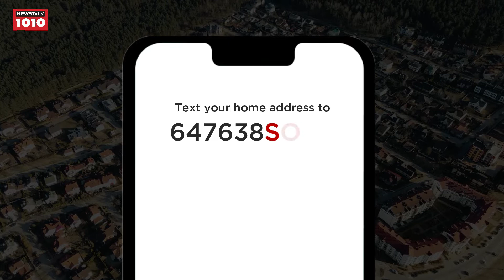Text Your Home Value! - Featured on Newstalk1010!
🎙 𝐀𝐒 𝐇𝐄𝐀𝐑𝐃 𝐎𝐍 Newstalk1010 with radio host Jay Michaels!

The BEST Home Buying & Home Selling experience starts with Lino Arci Team!

WATCH the video till the end to find out how!

We will put the MOST MONEY in your pocket and
GUARANTEE to SELL your home or we'll buy it for cash!*
😉 The only agent that Jay Michaels trusts!

Our website is our promise!

Beat Out Other Buyers to Hot New Properties in Vaughan, Toronto and the Greater Toronto Area GTA and get Guaranteed Priority Access to homes matching your home buying criteria from all Real Estate companies As Well as Bank Foreclosures, Company Owned Properties, and Other Distress Sales.

To discuss the details of this incredible option, call Lino Arci directly at (ARCI) or for a free report on this exclusive offer and how it works

🏷️ 𝐘𝐎𝐔𝐑 𝐇𝐎𝐌𝐄 𝐒𝐎𝐋𝐃 𝐆𝐔𝐀𝐑𝐀𝐍𝐓𝐄𝐄𝐃 𝐎𝐑 𝐖𝐄 𝐁𝐔𝐘 𝐈𝐓!*
Do you love this Virtual Tour?
THANK YOU to all who took the time to enter in our first $1K GIVEAWAY & Congratulations to our 3 amazing winners!

This is just a small way of giving back to our community from our entire Lino Arci Team Family!